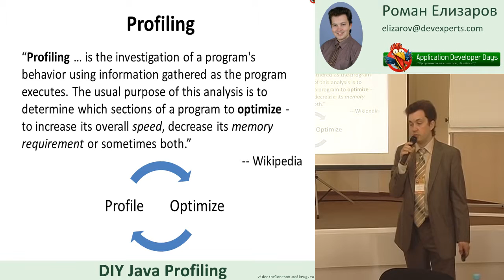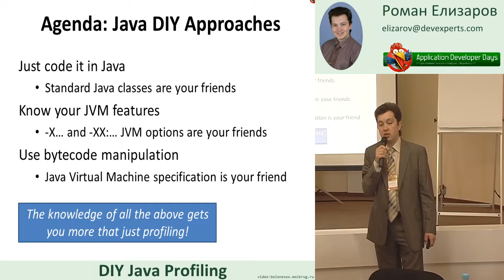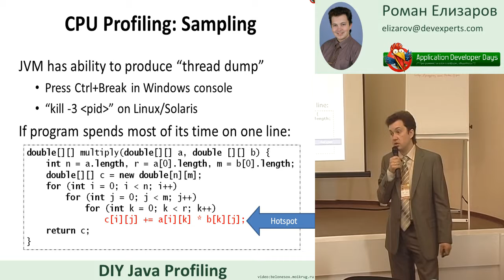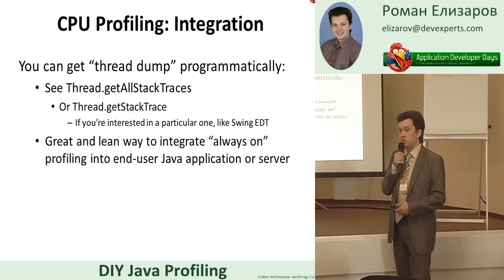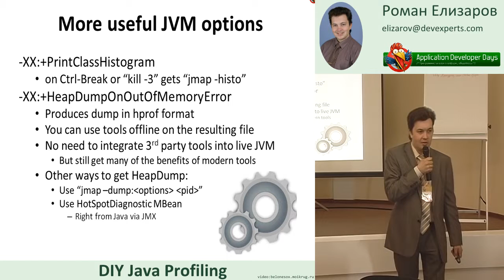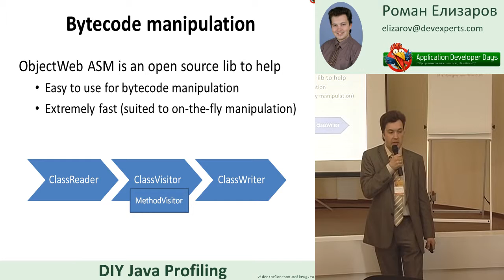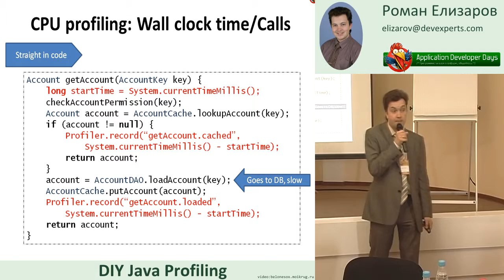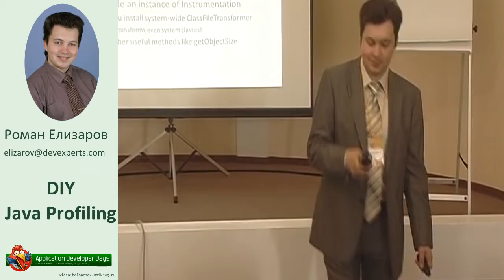DIY Java Profiling (Роман Елизаров, ADD-2011)